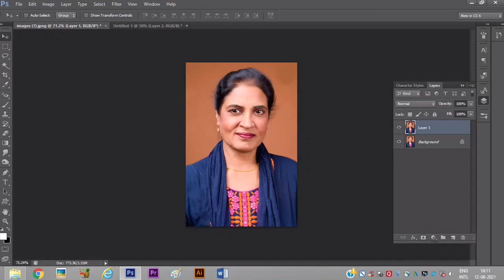क्‍लोन स्‍टैम्‍प टूल (Clone Stamp Tool) - फोटोग्राफी अनुभाग - राष्‍ट्रीय बाल भवन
राष्ट्रीय बाल भवन में छायांकन गतिविधि के अंतर्गत बच्चों को छायांकन से जुड़े विभिन्न कार्यों जैसे- छायांकन का इतिहास, व डिज़िटल कैमरे, साधरण कैमरे के विभिन्न अंग, उन्हें व्यवहार में प्रयोग करने की तकनीक आदि से परिचित कराने के साथ-साथ अभिनव तरीकों का प्रयोग करने के लिए भी प्रेरित किया जाता है। छायांकन के द्वारा बच्चे विभिन्न प्रकार के व्यक्तियों, पशु-पक्षियों, उनकी आदतों, तरह-तरह की इमारतों, विभिन्न भौगोलिक स्थानों और वहांँ रहने वाले लोगों की जीवन शैली आदि की फोटो खींचने के साथ-साथ उनके विषय में जानकारी भी प्राप्त करते हैं। बच्चे रोचक दृश्यों को चित्रों द्वारा संजोने व आधुनिक तरीकों का प्रयोग कर छायांकन की दक्षता में निखार लाना भी सीखते हैं। बच्चे फोटोशाप की सहायता से काफी टेबल पुस्तक बनाना भी सीखते हैं।

In National Bal Bhavan children are acquainted with various aspects of photography such as history of photography, basics of camera, digital camera and technique of handling a digital camera for clicking photos of various themes like nature, portrait, model, project, Industry etc.
Importance of light, natural light and time of clicking photos is an integral part of teaching photography. Children take photo of people, animal, birds, their habits, various movements, people living in different habitats and their life styles. Children are learning to make Coffee Table book using Photoshop techniques.